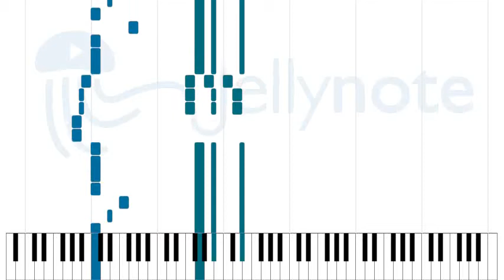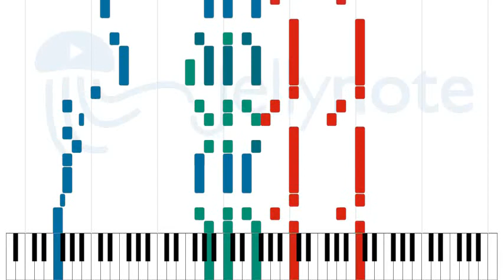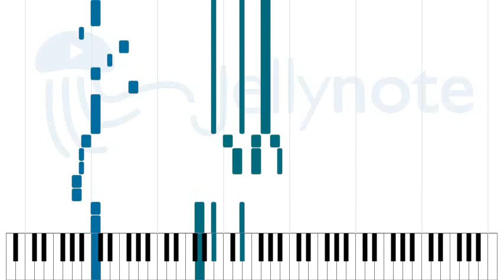Disco Inferno - The Trammps [Sheet Music]